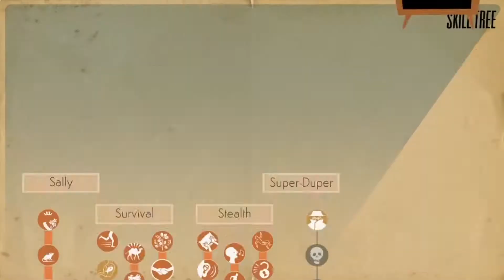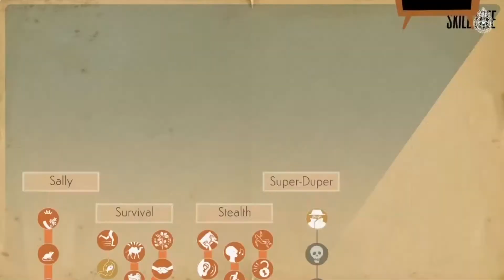We Happy Few | Ch. 49 "The Baby Feeder"